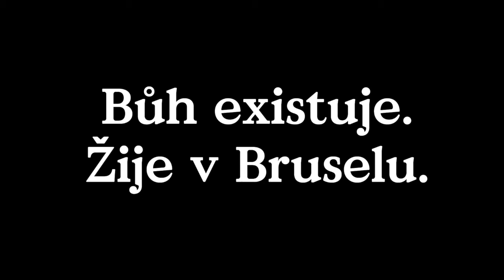Zbrusu Nový zákon - ukázka z filmu 2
Bůh existuje. Žije v Bruselu. A je to pěkně nesnesitelný morous, který nosí ponožky do pantoflí a celé dny tráví vymýšlením absurdních zákonů a znepříjemňuje lidem život. Je to trochu jiný příběh, protože tenhle Bůh má kromě syna Ježíše ještě manželku a malou dceru, která ho nemůže vystát a jednoho dne pošle na truc všem lidem na světě SMS s datem jejich smrti. Co se asi stane, když se někdo dozví, že mu do konce života zbývá měsíc, nebo naopak 62 let? V České republice velmi oblíbený Jaco van Dormael přichází s komedií postavenou na skvělém scénáři, která pracuje jak s poetickými a vizuálně uhrančivými pasážemi, tak chytrou situační komikou.